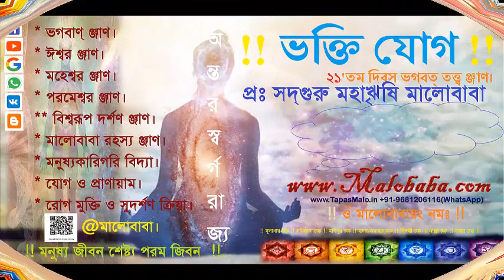গৌরাঙ্গ চৈতন্য সংগীত Humonology Development By: SadhGuru Maharishi Malobaba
গৌর এল কুল ভাষাল সোনার নদীয়ায়।
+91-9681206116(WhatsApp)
১। আপনি যদি নিজের স্বরূপ দেখতে চান যোগাযোগ করুন।
২।জন্ম-প্রজন্মের ঞ্জান।
৩। বিনা বিমান যান ছাড়া আকাশে ও মহাকাশে ভ্রমণের ঞ্জাণ।
৪। দেবতা হইবার ঞ্জাণ।
৫। মালোবাবা মন্ত্রঃ যন্ত্রঃ ও দীক্ষা-শিক্ষার ঞ্জাণ।
৬। বর্তমান বিঞ্জান ও ভারতীয় আধ্যাতীক বিঞ্জানের ঞ্জাণ।

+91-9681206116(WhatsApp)